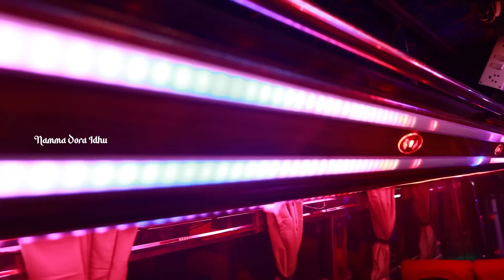VKT BUS REVIEW | DON Edison | KERALA sound system | Varmas | Side DJ | Mass Bus in Tamilnadu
All TAMIL NADU Available!

Best Bus for Collage IV
side DJ Bus
Verma's sound system bus
Kerala sound system bus
mass bus in Tamilnadu
Best bus in Tamilnadu
IV bus
VKT Bus Namakkal
VKT BUS REVIEW
IV bus Review
Bus Review
DJ floor Bus  in Tamilnadu
DJ floor Bus in Salem
DJ Floor Bus